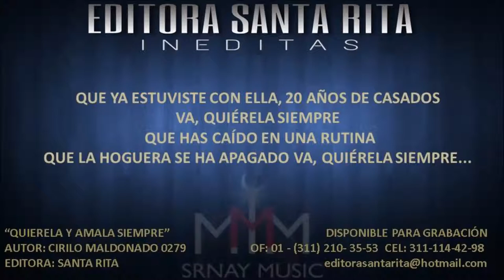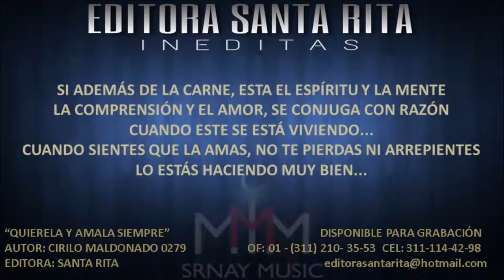QUIERELA Y AMALA SIEMPRE 0279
TEMA: QUIERELA Y AMALA SIEMPRE
AUTOR: CIRILO MALDONADO 0279